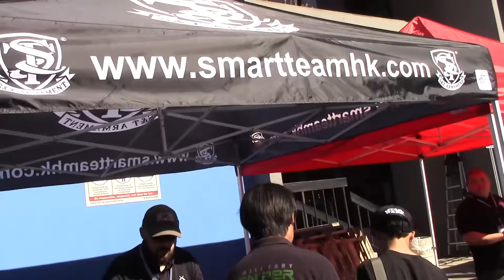Burpees for Airsoftcon (Feat. Josh Warren of Milsim West)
I'm doing burpees for airsoft. Plus, Josh Warren of Milsim West camera bombs every chance he gets.

Airsoftcon is an annual airsoft convention hosted by Evike.com in Alhambra, CA. Take a look behind the scenes!